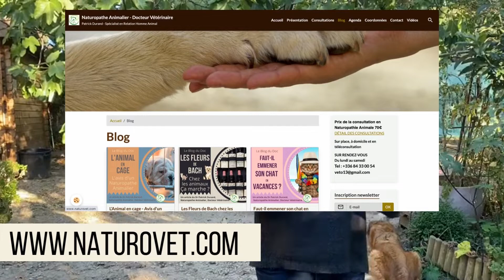L'Animal en CAGE L'avis d'un Naturopathe Animalier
L'Animal en cage ... sujet délicat ! Et pourtant, il y a des situation où c'est indispensable mais ça ne devrait normalement qu'être une solution temporaire.

Pour ces situations particulières au cours des quelles vous allez devoir être dans l'obligation d'enfermer votre animal en cage (voyage, visite chez le vétérinaire... ), il y a des méthodes pour que celui ci ne le vive pas comme un traumatisme.

Le Dr Patrick Durand, Naturopathe Animalier, Docteur Vétérinaire, nous donne quelques astuces bien utile pour gérer cette situation délicate que nous n'aimons pas infliger à notre animal.